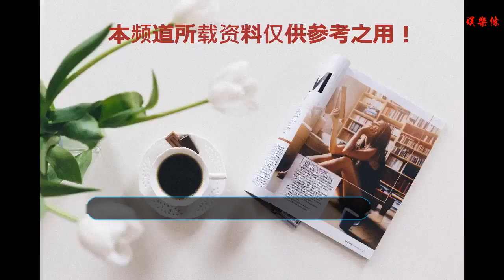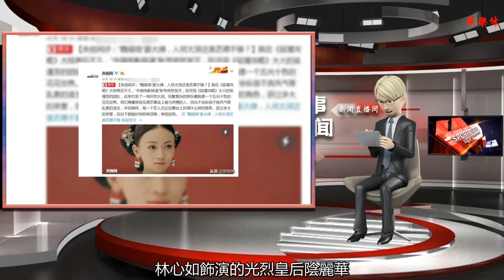給林心如當過丫鬟的明星，最后都火了！其中一位昨天宣布離婚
谢谢！

    提起林心如，大家第一時間想到的大概就是98年播放的《還珠格格》，林心如飾演的紫薇更是成為一代經典，溫婉嬌柔、琴棋書畫樣樣精通的奇女子。只是慫恿小燕子去認爹，最后挨了一箭，實在是有點顛覆人物形象。
    本劇同樣大放異彩的，正是金鎖的扮演者：范冰冰。
    期間更是傳聞范冰冰和林心如不和，前幾年幾人在微博互動似乎已經不計前嫌，當然也可能因為范冰冰近幾年名聲大噪脫不了關系。
    若不是前段時間的“九個億”，范冰冰還是各大新聞頭條里的范爺！從參演電視劇《還珠格格》成名，再到2004年主演電影《手機》獲得第27屆大眾電影百花獎、最佳女演員獎。
    這么多年，范爺也算是拿獎拿到手軟，但觀眾似乎并不買賬，總是吐槽她的演技。從一個丫鬟，走到范爺；從范爺，再走到現在……著實讓人唏噓。
    2009年播出的《大理公主》中，林心如與劉濤就有過合作。林心如一直是白蓮花女主的專業戶，這次自然也不會例外，她所飾演的段艾月善良聰慧，與劉濤第一次嘗試反派的阿慈形成了鮮明的對比。
    一個是大理白族段氏家族的小姐，一個是楊家村的貧苦寡婦楊玉姣的女兒。身份懸殊卻義結金蘭，最后反目成仇。
    現在林心如結婚，與老干部霍建華的婚姻雖然不被網友看好，但隨著孩子的出生，也漸漸被粉絲們接受。
    2015新浪微博之夜上，劉濤獲得年度最具實力女演員獎 ；2月7日，劉濤再次登上央視春晚，同梁詠琪、林心如共同表演非物質生態文化遺產節目《山水中國美》 。
    前不久更是憑借《軍師聯盟》獲得2018中國橫店影視節第五屆文榮獎最佳女主角獎。
    2016年，電視劇《秀麗江山之長歌行》由林心如工作室出品的古裝歷史大劇。林心如飾演的光烈皇后陰麗華。
    不知道大家還有沒有印象，其中吳謹言在劇中飾演許胭脂，原為麗華侍女，后為許美人，生劉秀三子劉英 。
    這個吳謹言正是前段時間熱播劇《延禧攻略》中的女主，魏瓔珞。不得不說于媽真的很會捧人，吳謹言也因為這部劇火了起來。只是前不久被央視點名批評，看來她的團隊還是有些問題，希望新的一年能帶給我們新的作品吧！
    這最后一位，是2010年播出的《美人心計》，其中林心如飾演的竇漪房，在‘善良’中一次次無可奈何，最終被逼無路可退，黑化反攻。當年這部劇十分火熱，其中讓人最為心疼的，便是她的丫鬟莫雪鳶。
    莫雪鳶武功高強，曾為了保護竇漪房，不敵眾人被抓。竇漪房說過，莫雪鳶是這世上最疼她的人，也是永世最好的姐妹。最后莫雪鳶吞金自殺，竇漪房也為她報仇雪恨。
    她的扮演者楊冪，從郭襄到唐雪見，從唐雪見到白淺，再到現在。她的演藝圈事業，幾乎一直在觀眾的視線中活躍著，有人說她是影視圈的勞模，一年四季沒有檔期。期間更是有許多網友討伐，說她根本不愛小糯米。各種說法紛紜，楊冪與劉愷威離婚的傳聞一年又一年。昨天官方終于承認兩人離婚，也讓2018年的吃瓜群眾唏噓不已。